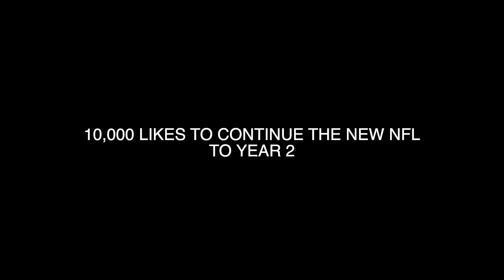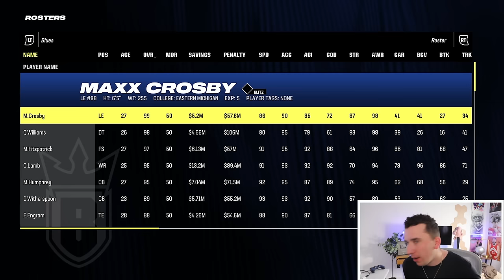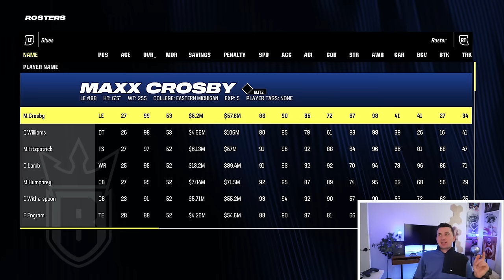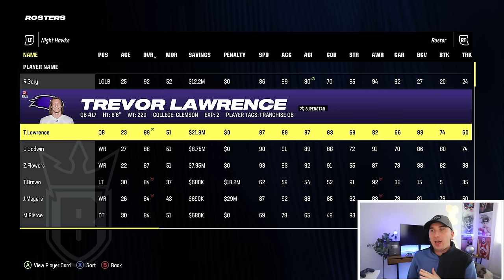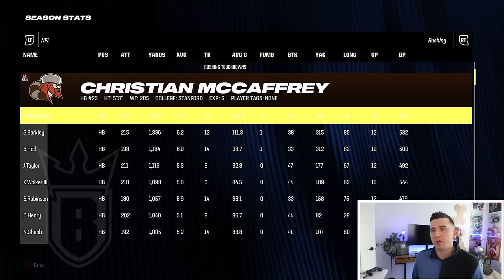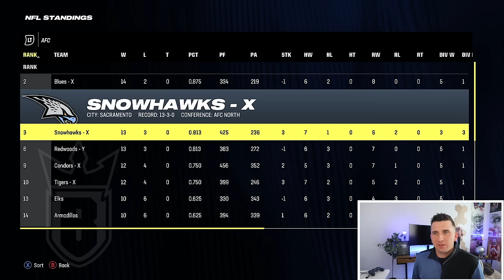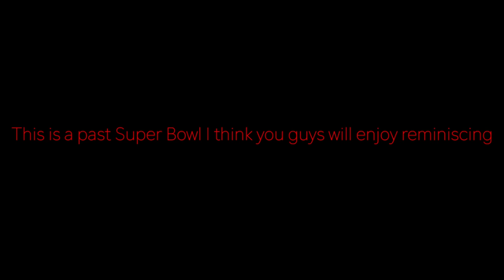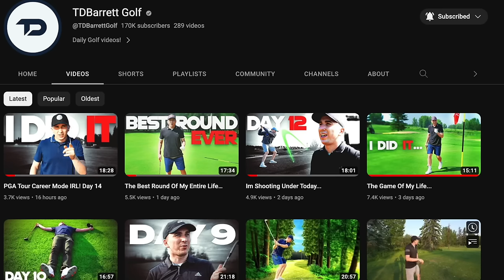I Reset The NFL COMPLETELY with 32 new cities & teams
Today we have reset the NFL w/ 32 new NFL Expansion Franchises where ever player becomes a Free Agent!
Other YT who did this